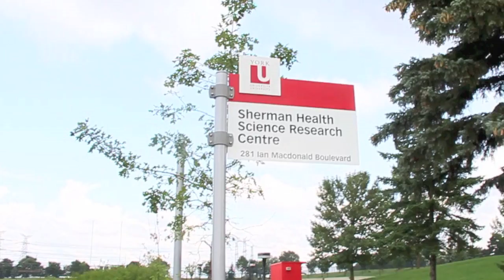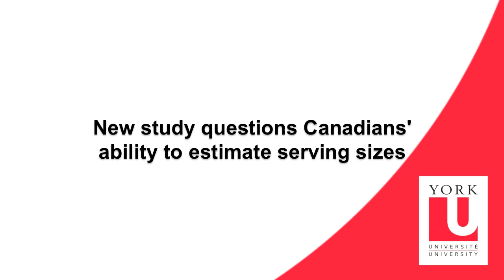New study questions Canadians' ability to estimate serving sizes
York University Professor Jennifer Kuk's new study examines how Canadians estimate serving sizes from Canada's Food Guide.